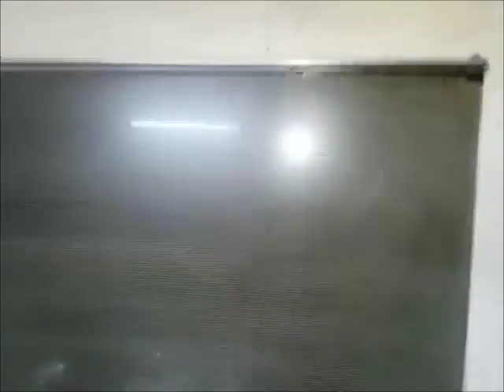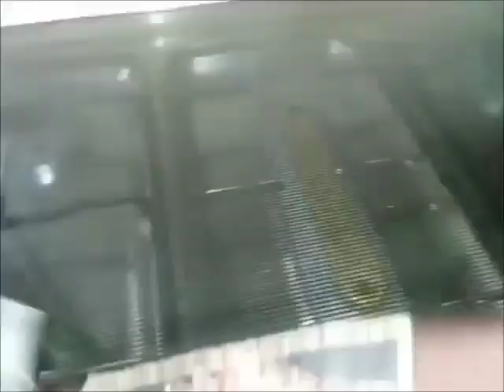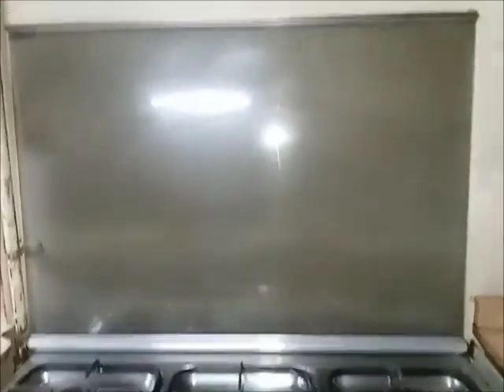الطريقة الصحيحة لاستخدام مستر شاهين وكمان امن جدا على البوتاجاز بس ممنوع استخدمه على الالومنيوم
يستخدم مستر شاهين  للسيراميك والاستانلس فقط   بس ممنوع استخدمه على الالومنيوم لو بوتاجازك فيه الومنيوم يبقي بلاش يستخدم عليه انا البوتاجاز عندى كله استانلس علشان كده كان كويس معايا وانا بنظف البوتاجاز
المكونات
لتر ماء
2 ملعقة كبيرة بيكربونات الصوديوم  يفضل بيكربونات الصوديوم علشان يكون مستر شاهين  امن اكتر على اى حاجة فيها دهون  يستخدم متسر شاهين  للسيراميك والاستانلس فقط   بس ممنوع استخدمه على الالومنيوم
250 جرام كوب من مستر شاهين  لو عايزة التركيز اقل شوية كمان حطى نصف كوب من مستر شاهين او ربع كوب على لتر ماء  عشان هو قوي جدا جدا
بعض الفيديوهات المحمّلة الرائجة فى قناتى
4 لتر شاور جيل والهاند وش برغوة رهيبة ب 3 مكونات فقط والتجربة امامكم أنجح طريقة علي اليوتيوب
أسهل طريقه لعمل ملح الليمون ب 50 قرش هتعملي اكبر كميةً من ملح الليمون حصري لاول مرة على اليوتيوب
طريقة عمل الجلسرين فى المنزل بطريقة بسيطة ب 2 مكون فقط على طريقتي حصري لاول مرة على اليوتيوب
عملت صابون سايل للمواعين من قشر البرتقال بكمية كبيرة وبجوة عالية ينفع مشروع لكل ست بيت
للمزيد من الوصفات شاهد محتوى القناة

للمزيد من قوائم التشغيل ادخلوا فى القناة